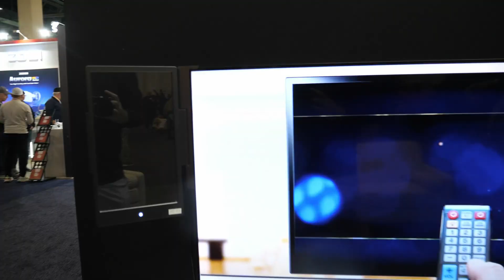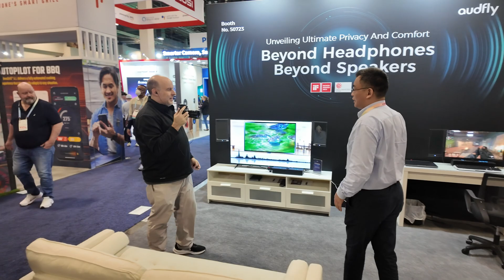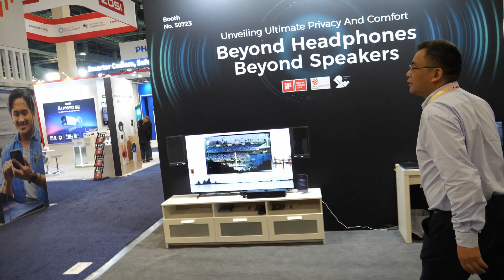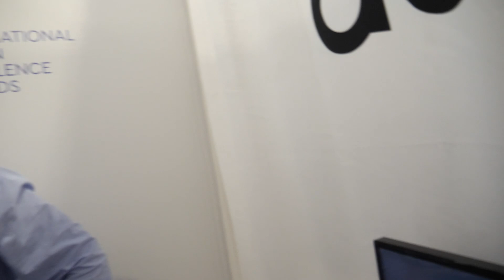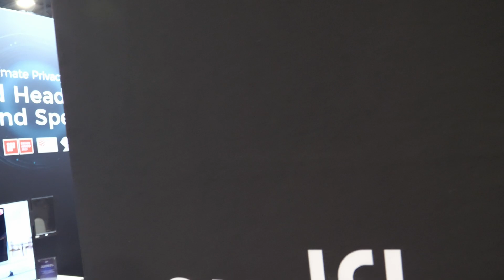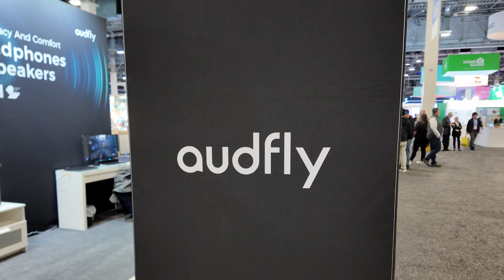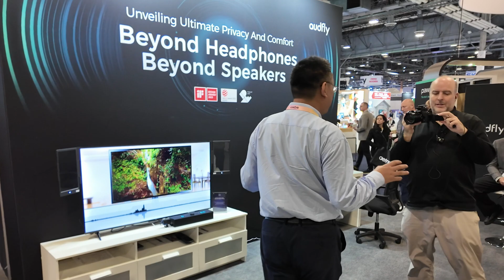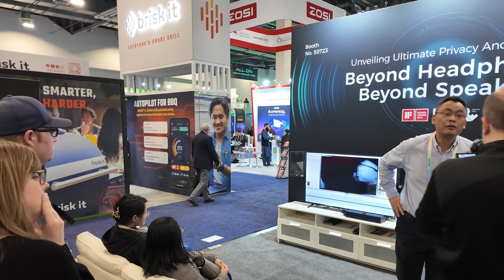Audfly Focusound directional speakers at ces2024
This CES 2024 presentation introduces Audfly's groundbreaking technology, the Focusound directional speakers, aiming to redefine the audio experience.

You can watch another video I did with Audfly at Display Week 2023 I will also link here to other demos that perhaps better demonstrate their sound quality. Please consider I may not have used the best lapel microphone in my CES 2024 Audfly booth video to capture their directional audio (my lapel microphones may only capture sound from person interviewed and may even have some background noise filter/cancellation that kind of defeats the purpose of capturing how these speakers sound), I probably should've used my shotgun microphone instead, as I did on my Display Week video with them.

The innovative system utilizes two transparent glass panels to generate a highly focused sound within a specific directional angle. As demonstrated, the person seated in the middle of the couch experiences a rich and immersive audio environment, while those around them remain undisturbed due to the carefully engineered directional sound projection system.

The inclusion of a subwoofer further enhances the system, providing the necessary bass elements to create a well-rounded audio experience. The versatility of the speakers is highlighted by their compatibility with Bluetooth, USB, and various audio enhancements, making them suitable for a range of applications, including gaming and video consumption.

One of the key features of Audfly's technology is its potential application in office settings, particularly during video conference calls. The speaker system offers an alternative to using headsets for extended periods, ensuring clear and private communication without disturbing colleagues in close proximity. The transparent nature of the glass panels also allows seamless integration into screens, making it adaptable to monitors and notebooks.

The discussion delves into the intricate details of the technology, emphasizing the unique film used in the process

The conversation explores the wide-ranging possibilities for the technology's integration, particularly in the automotive sector. The speakers could address challenges faced in vehicles, such as providing personalized sound experiences for different passengers or improving in-car navigation without disturbing other occupants.

The interviewee expresses a vision of making the technology widely accessible and affordable, with plans to bring the product to market within the next one or two months. The attachment system designed for various display sizes ensures ease of integration into different devices. Moreover, Audfly is open to collaboration and licensing arrangements, aiming to see their innovative directional speaker technology implemented across diverse manufacturers and devices.

In conclusion, Audfly's Focusound directional speakers present a promising solution for personalized and immersive audio experiences in various settings. The potential applications span from personal entertainment to professional communication, with the overarching goal of making this transformative technology accessible to a broad audience.

Watch all my videos from CES 2024 (join for early access)

This video was filmed using my Panasonic G9 as the main camera and the DJI Pocket 3 ($669 as the second camera.